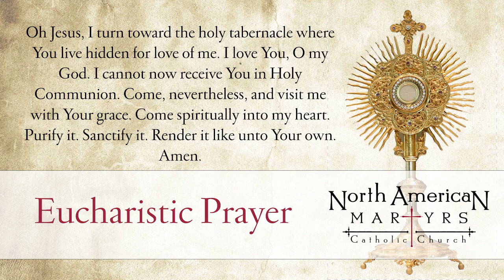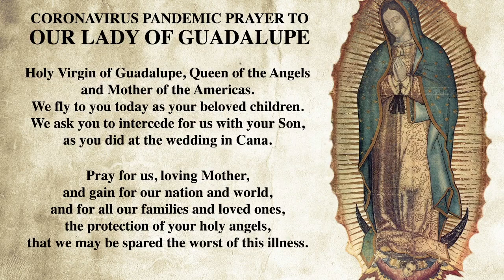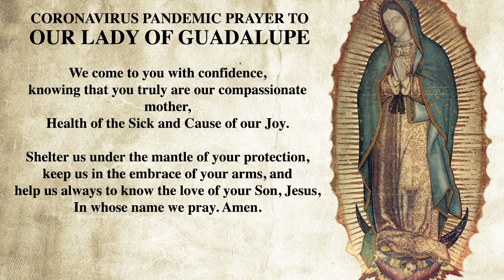November 1, 2020 - Sunday Mass/Solemnity of All Saints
November 1, 2020 - Sunday Mass/Solemnity of All Saints from North American Martyrs Catholic Church in Lincoln, Nebraska.